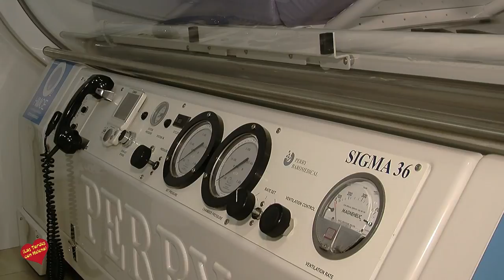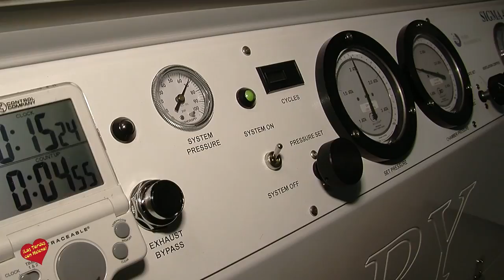Centro Médico Hiperbarico Estepona